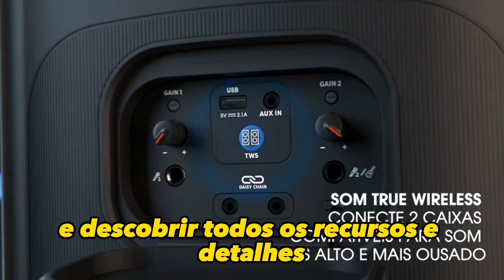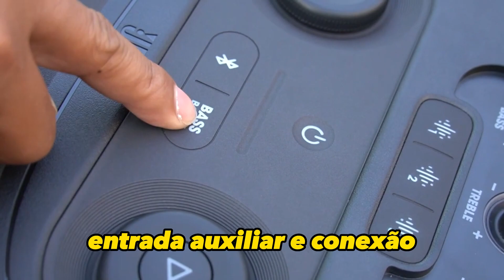Análise Completa da JBL PartyBox 710 Vale Apena COMPRAR?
Nesse vídeo vou te mostrar uma Análise Completa da JBL PartyBox 710.

Vou te mostrar também se vale apena comprar a JBL PartyBox 710.

Então se você quer saber todos os benefícios que a JBL PartyBox 710 pode te trazer não deixe de ver esse vídeo.

Isenção de responsabilidade de direitos autorais Nos termos da Seção 107 da Lei de Direitos Autorais de 1976, é permitido o "uso justo" para fins como críticas, comentários, reportagem de notícias, ensino, bolsa de estudos e pesquisa. O uso justo é um uso permitido pelo estatuto dos direitos autorais que, de outra forma, poderia estar infringindo. O uso educacional, sem fins lucrativos ou pessoal, inclina a balança em favor do uso justo.